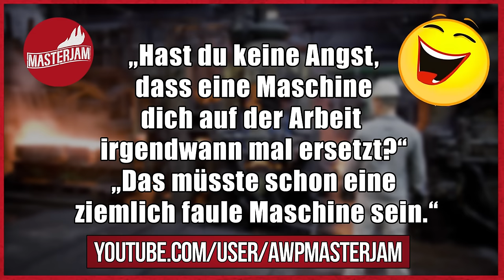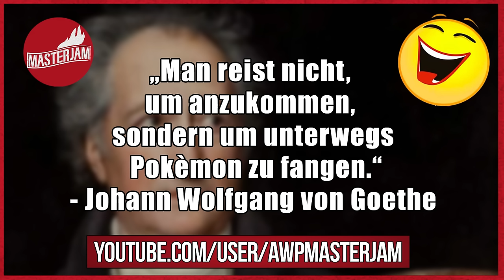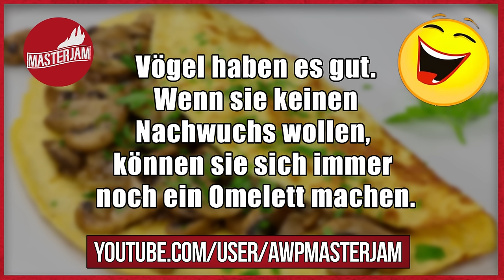Lustige Witze | Folge 93 (mit schwarzem Humor)